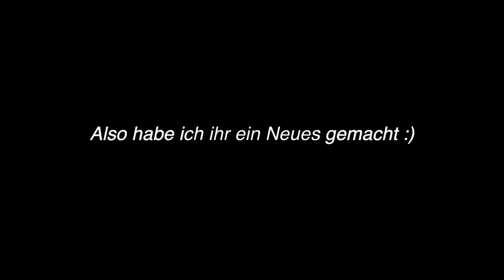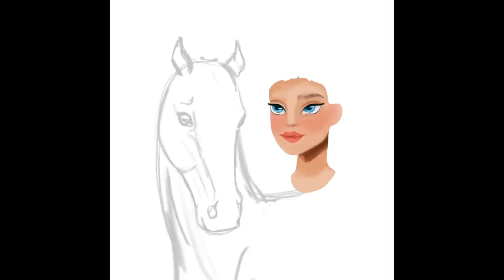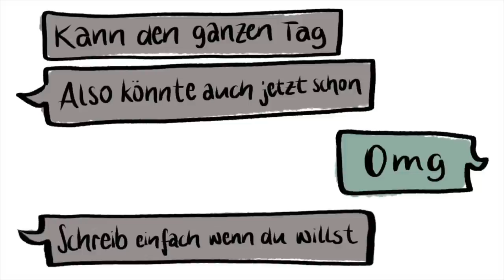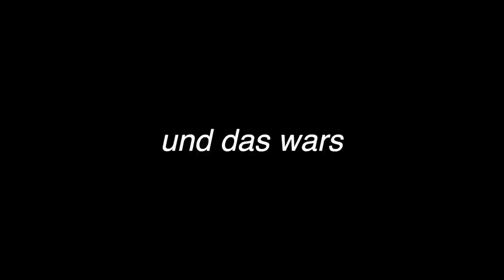Ich male Lou ein häSsLiCHes nEues Profilbild 😈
Programm : Procreate (nur für iOS, ca. 10€)
Ich benutze das iPad Air 2020 mit dem 2. Gen. Apple Pencil.

Brushes für das Bild: Hauptsächlich "feine Naturkohle" von Kohle und "weicher Pinsel" von Airbrush.
Beide sind schon in Procreate vorhanden.

Aida Dusker

🏘 Server: Cloudy Rock (GE 5)

für VIDEOS

🎥 Quick Time Player
💻 MacBook Air
🎙 the t.bone SC450USB

FRAGEN

Darf ich auf deine FL in StarStable?
- Nein, meine Freundesliste ist privat.

Kann ich mit dir ein Video aufnehmen?
- Das geht leider nicht, weil ich nicht mit allen etwas aufnehmen könnte. Falls ich mal eine Communityaufnahme veranstalten sollte, lasse ich es euch wissen ❤️

Können wir zusammen telefonieren?
- Leider nein. Mir fehlt die Zeit dazu. Manchmal bin ich aber in meinem Community Discordserver im Talk und dann dafst du sehr gerne dazukommen :)

eure aida 🌱